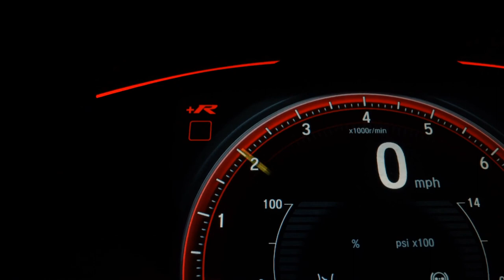CHERY TIGGO 2 - 2019 - Santo André/SP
Dados do Veículo
Veículo: CHERY / TIGGO 2 1.5 MPFI 16V ACT
Ano: 2018/2019
Combustível: FLEX
Portas: 4 PORTAS
Câmbio: Manual
Cor: BRANCA
KM: 29.172

✅ Air Bag
✅ Alarme
✅ Ar Condicionado
✅ Ar Quente
✅ Desembaçador Traseiro
✅ Direção Hidráulica
✅ Encosto de Cabeça Traseiro
✅ Freio ABS
✅ Rádio
✅ Rádio e MP3
✅ Retrovisor Fotocrômico
✅ Retrovisores Elétricos
✅ Teto Solar
✅ Travas Elétricas
✅ Vidros Elétricos
✅ Volante com Regulagem de Altura
✅ Limpador Traseiro
✅ Kit Multimídia
✅ Trio Elétrico
✅ Bluetooth
✅ Porta Copos
✅ Direção Elétrica
✅ Sistema ISOFIX
✅ Console Central
✅ Protetor de Cárter
✅ Rádio USB
✅ Som Original